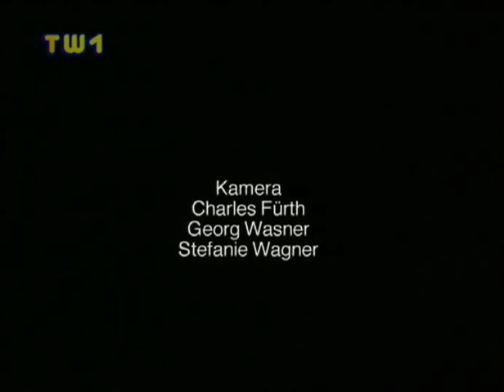Phettbergs Nette Leit Show - Armin Thurnher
KULTIG und LEGENDÄR, Österreichische Fernsehgeschichte:
Der Chefredakteur der Wiener Stadtzeitung Falter, Armin Thurnher zu Gast in Hermes Phettberg's 'Nette Leit Show' aus dem Jahr 1994. Ausschnitt aus der Pilot-Sendung vom 24. November 1994.